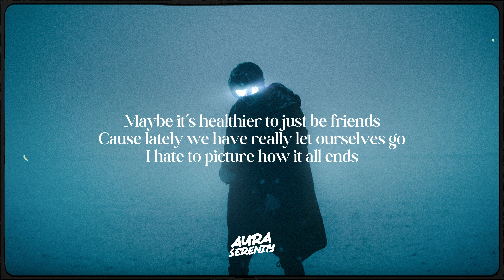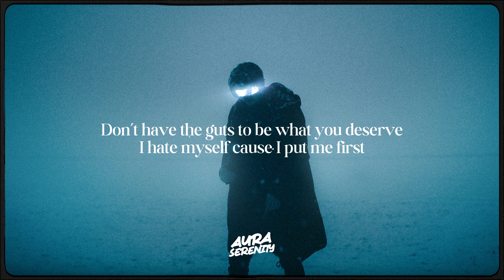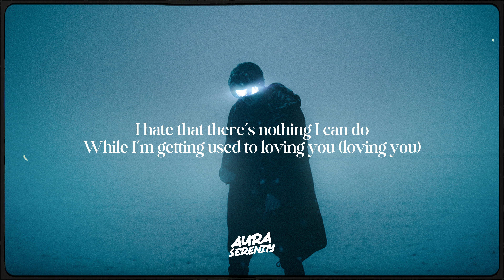Chris James - Used To You (Lyrics)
💔 Sad Songs, Lo-Fi, Indie, Heartbreak, Emotional, Acoustic, Chill, Deep, Soulful, Gloomy, Moody, Nostalgic, Bittersweet, Sorrowful, Experimental, Slow Tempo, Soft Melodies. Immerse yourself in a captivating blend of genres that explore the depths of sadness, from introspective indie tunes to soothing melodies that resonate with your emotions.

Join us on this musical journey with 🎶 chris james - used to you lyrics! Unleash your musical AURA.✨ Don't forget to use the hashtag auraserenity to share your experience. 🎧🌟